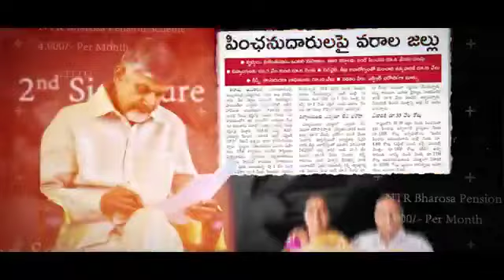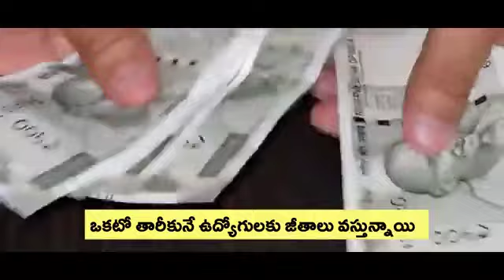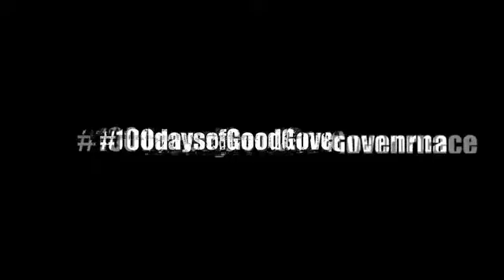100 రోజులమంచిప్రభుత్వం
100 రోజులమంచిప్రభుత్వం